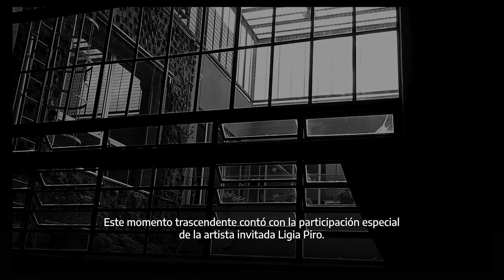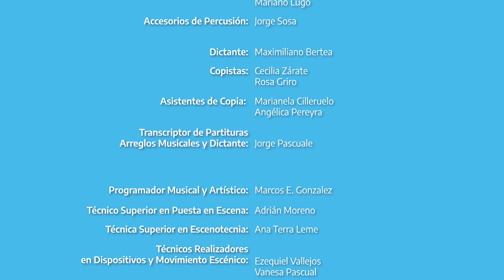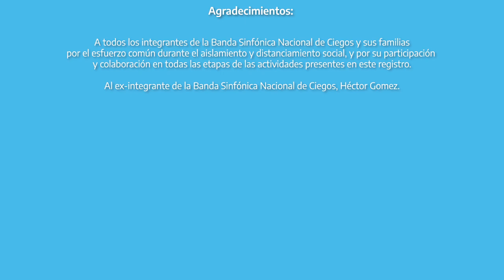“Chiquilín de Bachín – Banda Sinfónica Nacional de Ciegos”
Encuentro musical entre la Banda Sinfónica Nacional de Ciegos y Ligia Piro, tomá contacto con los momentos de regreso a los ensayos presenciales a fines de 2021. Un documento histórico para atesorar

Créditos: Chiquilín de Bachín, de Astor Piazzolla y Horacio Ferrer
Artista Invitada: Ligia Piro
Director Invitado: Agustín Tocalini
Coordinador General: Marcos E. Gonzalez

BANDA SINFÓNICA NACIONAL DE CIEGOS “PASCUAL GRISOLIA”